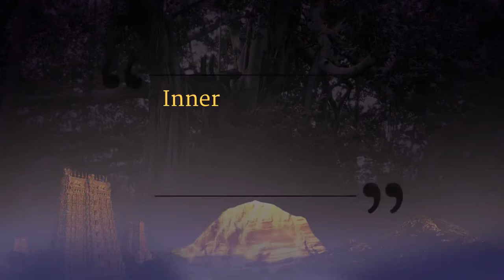Be Awakened in Varanasi || Part 2 || Inner Awakening || 14 July 2015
Name of Convention: Inner Awakening
Venue: Varanasi, Uttar Pradesh, India
Date: 14 July 2015
Title:  Be Awakened in Varanasi (Part 2)

In this video Supreme Pontiff of Hinduism HDH Nithyananda Paramashivam guides the delegates in this Inner Awakening® which is a 21-day spiritual transformation and spiritual awakening convention that makes you realize your divinity and harness the innate ability to manifest Life as a power. Through the use of various techniques and processes as sourced from the Vedic scriptures and teachings, Inner Awakening® offers a powerful awakening of the Kundalini Shakti through spiritual processes such as meditation, yoga, pranayama, kriyas, and powerful Mandala processes. On the 14 July 2015 the Inner Awakening® convention, the Supreme Pontiff of Hinduism, Jagatguru Mahasannidhanam His Divine Holiness Bhagavan Nithyananda Paramaśivam is conducting a large number of Inner Awakening® delegates through a Mandala Process. Mandalas are sacred energy circuits which, when powered by a superconscious energy, awaken the Kundalini energy - the dormant potential energy inside each individual - which subtly awakens the brain's natural ability to express superconsciousness! The Mandala Process is the spiritual process conducted by HDH, where the delegates are made to sit in specific points inside a Mandala (sacred geometric circuit) drawn onto the ground; HDH then energises the circuit with superconscious energy, initiating the delegates into expressing superconscious capabilities.